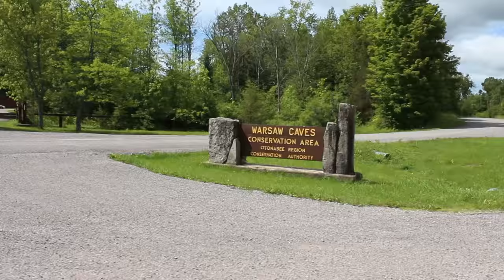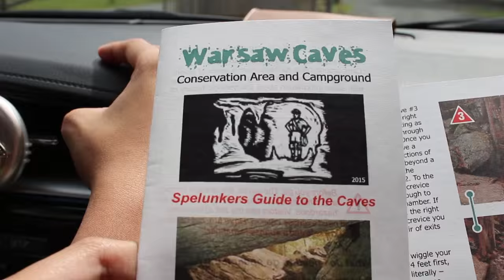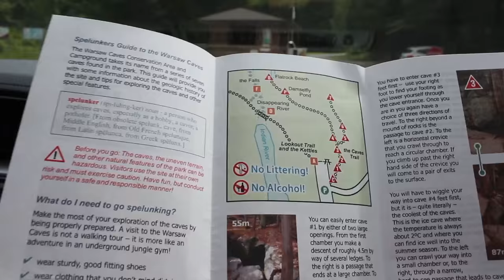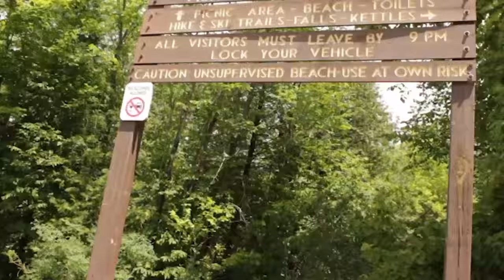Warsaw Caves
Sorry such a late vlog LOL
This was our day trip to Warsaw Caves!